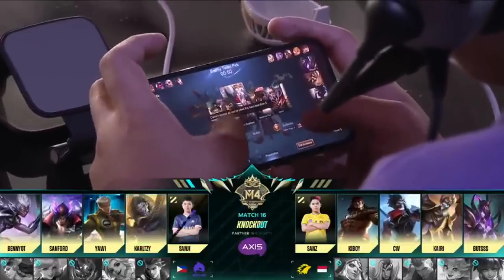ONIC (IDN) VS ECHO (PH) M4 CHAMPIONSHIP BABAK KNOCKOUT FULL MATCH HARI KE 6